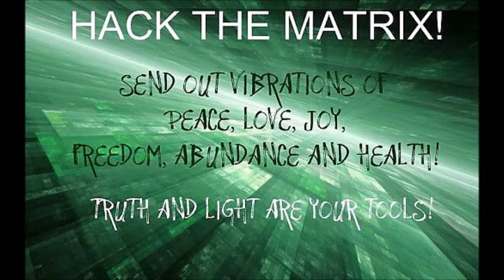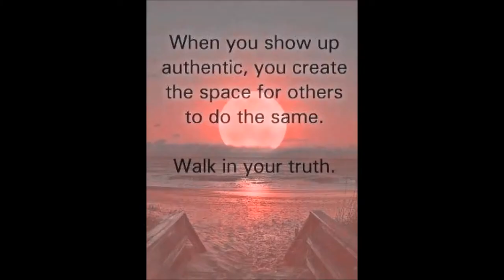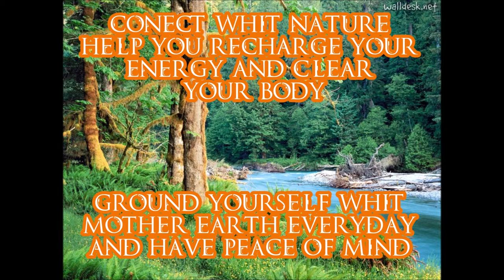Freeline Chic Équilibre Évolution Ground 360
New Road Trip April 3 - 2015